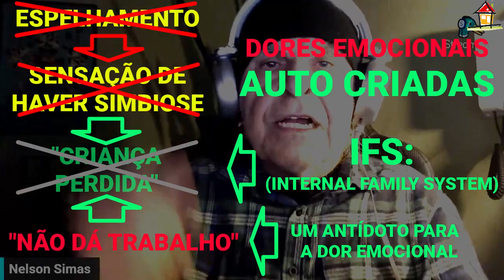As Informações & Seus Significados [NSimas] Conectando Informações [Top6Cap4LVAL Pg119~120]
1- TÍTULO:
2- DESCRIÇÃO:
Comentário de Nelson Simas Costa , terapeuta do "Vidas Bem-Casadas" ) e Helper Snr pelo "Pathwork® SP" ), sobre o Tópico 6, páginas 119~120 - "Conectando Informações", do Capítulo 4, "Resgatando o Eu da Primeira Infância", do livro "Volta ao Lar" de autoria de John Bradshaw, utilizado como auxílio à compreensão dos aspectos diversos que facilitam a criação de Relacionamentos Felizes e Estáveis por fazerem uso de um Caminho Espiritual de Autodesenvolvimento como o Pathwork®.
3- ORIGEM:
Vídeo intitulado "As Informações & Seus Significados", composto dos relatos das vivências pessoais, explicações e ensinamentos oferecidos sem fins lucrativos pelo Helper Snr Nelson Simas Costa que foram extraídos dos trechos das suas falas e contribuições à live Youtube de link " denominada "Resgate da Criança-Primeiros Meses da Vida-Parte4", veiculada em 18Mai23 pelo canal Youtube "@Transformese" ) e destinada aos participantes dos Grupos CORA (Congressos Online sobre Relacionamentos Amorosos).
4- CRÉDITOS:
 Imagem da Capa:
  pexels-los-muertos-crew-7260645.jpg
5- CRIAÇÃO:
Vidas Bem-Casadas  -  Relacionamentos Felizes e Estáveis